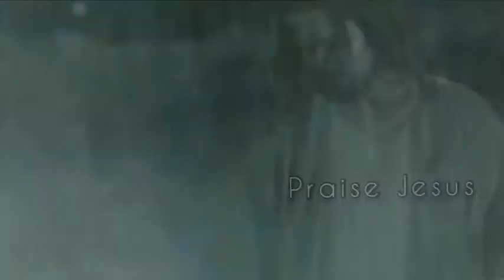Dedo yeshu subh darsan || Jesus song Hindi || Kumar sanu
Sabko Pravu Yeshu Masih ke naam se Swagat hai Praise Jesus Chennel me.